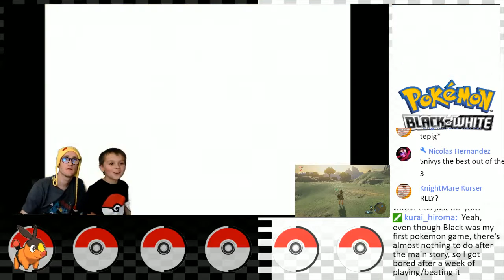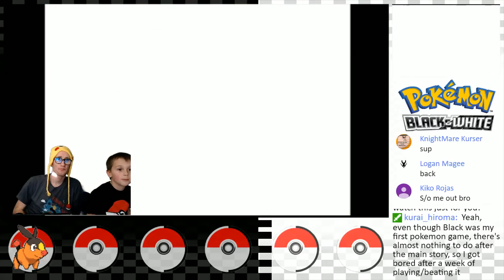NICK PLAYS POKEMON BLACK/WHITE PART 1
We are back and playing pokemon with Nick

ALLGAMESPLAYED
Stream Schedule: DAILY!

Mon-Sat @7:00PM Eastern
Off Sunday

Use the Youtube Gaming App or website to donate. (you must be 18 years of age)

CHAT RULES:

➤NO CURSING/SWEARING,
➤NO BULLYING,
➤NO FIGHTING,
➤NO SPAMMING,
➤NO RACIAL SLURS,
➤NO HATE OF ANY KIND,
➤NO POLITICS,
➤NO ADVERTISING YOUR CHANNEL,

FAQ
Q: What is your Name
A: My name is Andy

Q: What is your favorite Pokemon
A: Gengar or Umbreon

Q: What is your favorite Shiny Pokemon
A: Shiny Zorua

Q: What is your Friend Code:
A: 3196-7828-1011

Q: What is your Xbox Live Gamer Tag:
A. Allgameplayed

Q. What is your PSN name:
A. Allgameplayed

Q: Can I Join your Minecraft Realm?
A: No

Q: Can i be MOD
A: Sorry im not accepting anymore Mods

Q: What texture pack are you using for Minecraft
A: Natural

Q: Add me on *your prefered social media*?
A: You add me first.

A: 29

Q: Are you married?
A: Yes with 3 rowdy boys

Q: How long have you been on YouTube?
A: On this channel almost 3 years
I have been making movies on Youtube with my brother for 10 years

Q: Do you do this full time?
A: No, I wish. I have a full time job

Q: Do you make money on YouTube?
A: Yes, I am a YouTube Partner

Q: What device are you streaming Minecraft on?
A: Nvidia Shield Android TV

Q: How are you streaming?
A: Stream software: Xsplit
Consoles: Xbox One and Nvidia Shield Android TV, 3DS, PS4 Pro
PC:
-CPU: Intel Core i7 4790k
-GPU: EVGA Nvidia GeForce GTX 970 SSC
-RAM: 16 gig DDR3
-HD: lots of hard drive space
Camera: 2 Logitech C920
Microphone:
-Soundboard: BEHRINGER XENYX Q502 [USB]
-Mic: Audio-Technica AT2020
Laptop: MSI Stealth Pro

Q: Is this on PC or Mobile?
Both

Q: What version MCPE are you on?
A: 0.16.0.5

A: Soon

A: USA

Q: What games do you play?
A: My name is Allgamesplayed for a reason :)
Minecraft Pocket Edition
Overwatch
FNAF
Pokemon Sun & Moon
Fallout 4
Slither.io
and more

Q: You should do a Vlog?